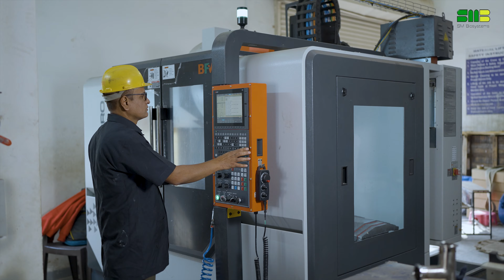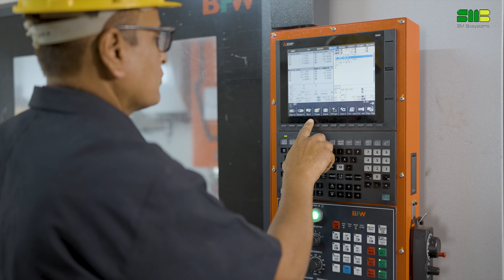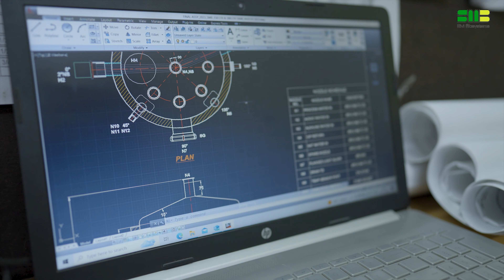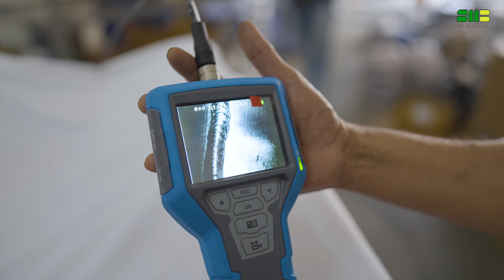SM BIOSYSTEMS Corporate Film 4K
Client - SM Bio Systems
Production - Aproop Production
Writer/ Director - Harish Tarun
DOP- Mayur Pawale
Edit & Colour correction - Mayur Pawale